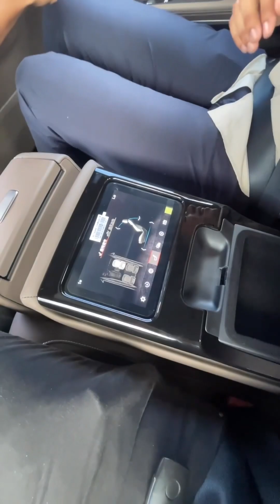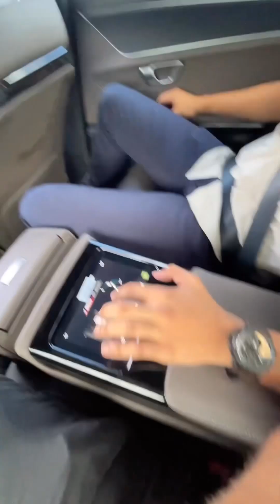Daily VLOG [282]